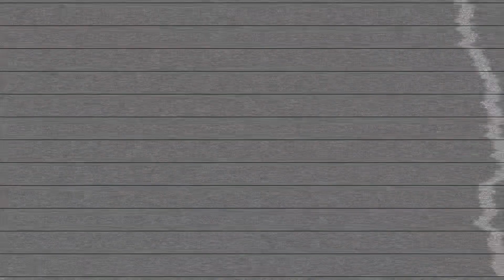C8 Build update Video - Full Carbon Hood and Canards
2023 C8 stingray R has gone through a lot of changes. List of build items below. Any questions reach out

AGM 5VM Carbon Flash Aero kit
Paragon Carbon interior and Steering Wheel
MRR E Ray Reps 19/20 - Carbon Flash
Custom Green Calipers
Paragon Touring Exhaust
RPI Taillight smoke kit
Street Hunter Full Carbon Hood
ACS z06 Canards